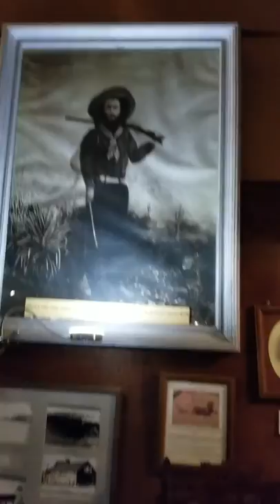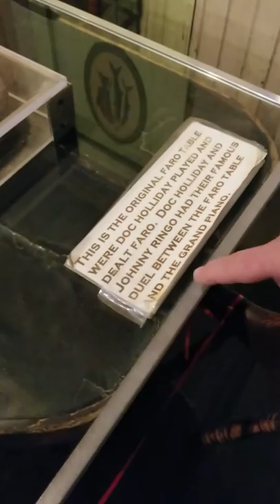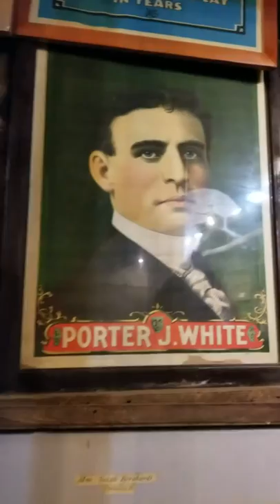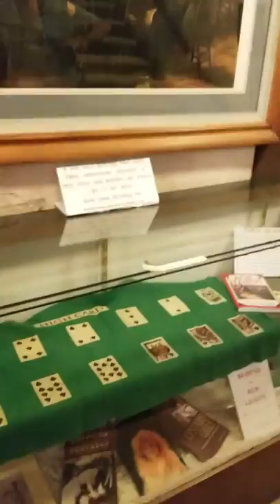Ghost whores Tombstone Az.